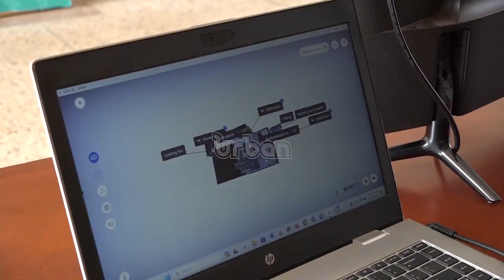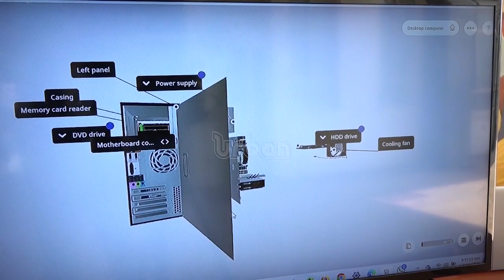Hon Baryomunsi officiates at UICT's 16th graduation ceremony